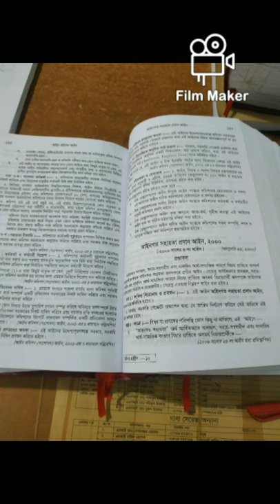পদোন্নতি পরীক্ষার জন্য হ্যান্ডবুক জরুরী, (গাজী শামছুর রহমান) খোশরোজ কিতাব মহল_#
পুলিশের পদোন্নতি পরীক্ষার জন্য হ্যান্ডবুক জরুরী, (গাজী শামছুর রহমান) খোশরোজ কিতাব মহল_#